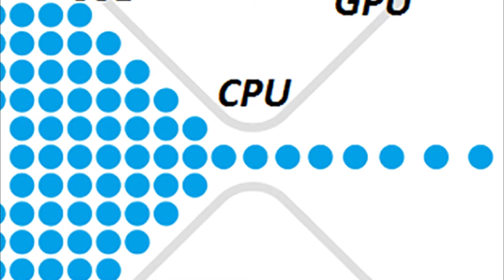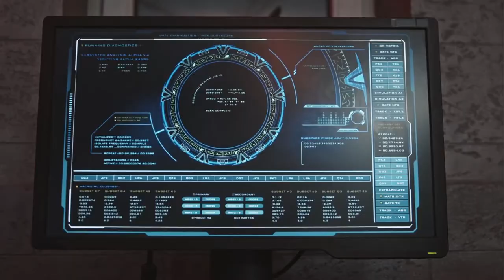¿Qué es el cuello de botella en una pc Gamer? 5 tipos y solución 😁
aprendí que es un cuello de botella en una pc gamer y ahora te voy a enseñar que es? y como solucionarlo,